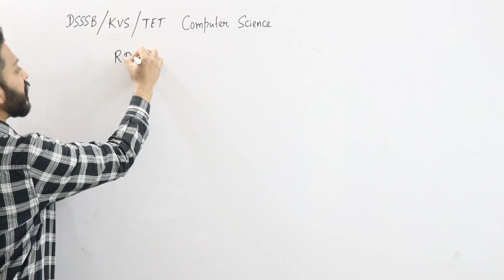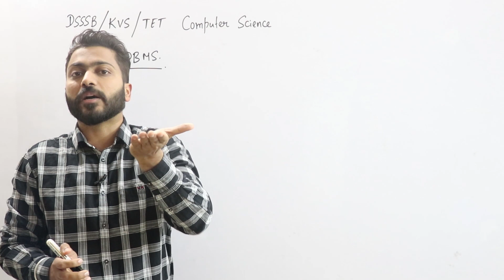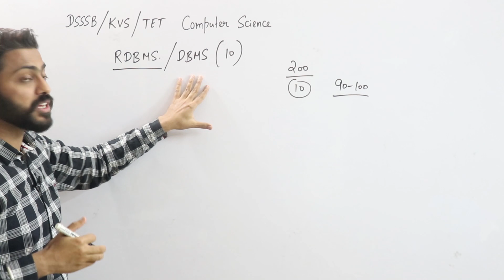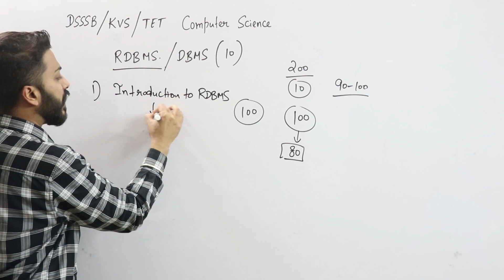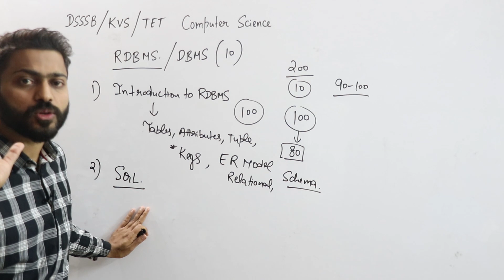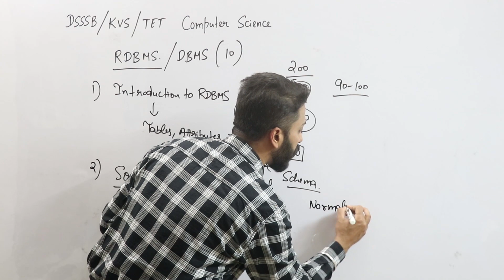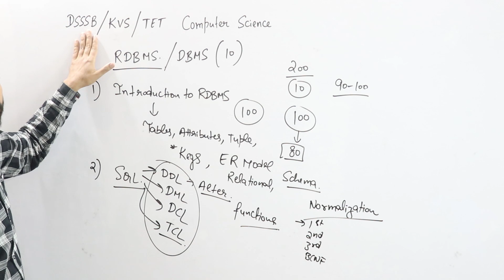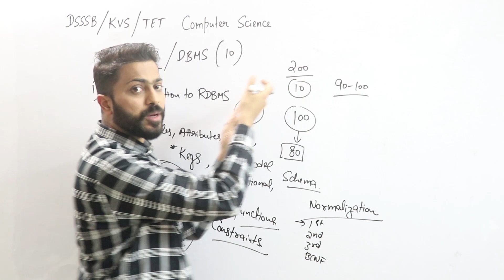DSSSB TGT/PGT Database (RDBMS) Questions and Imp Topics | Computer Science | Must Watch